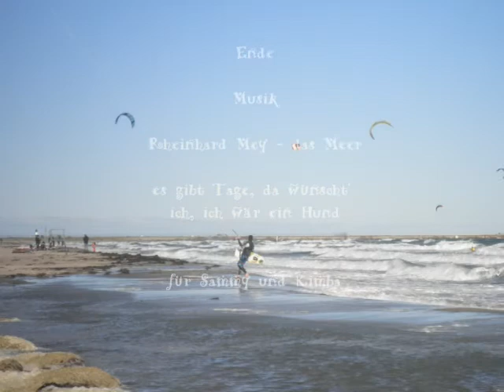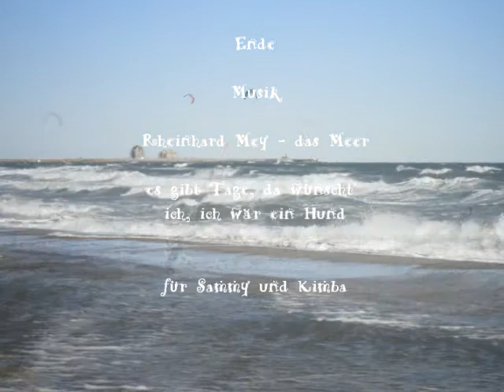tobende Ostsee 16-Oktober 2010 - Kimba und Sammy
Kimba und Sammy hatten heute ein Date und staunten nicht schlecht, als der Strand unter Wasser stand.
Bei herrlichem Sonnenschein und kräftigem Wind tummelten sich viele Wassersportler -

wie immer ein Paradies